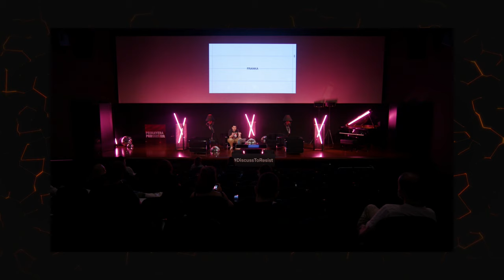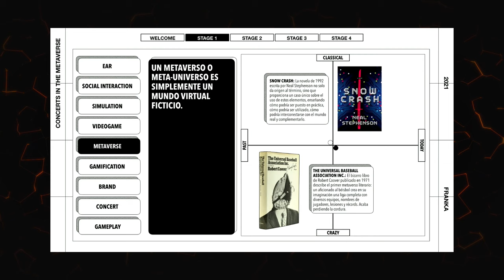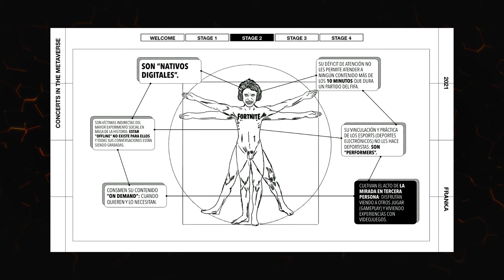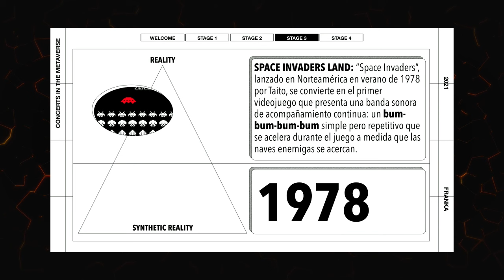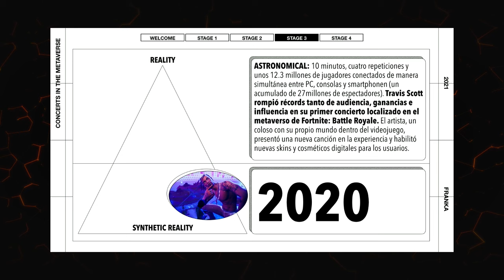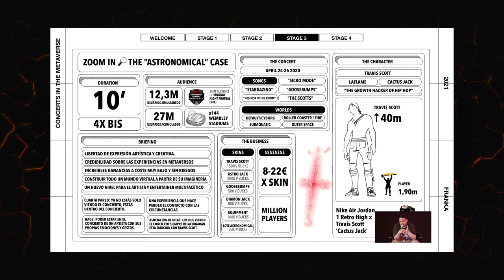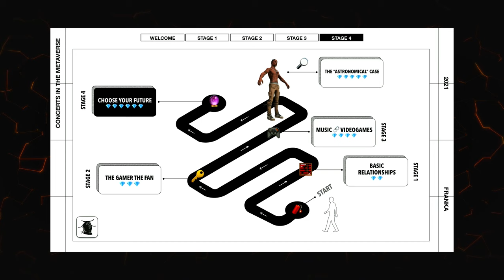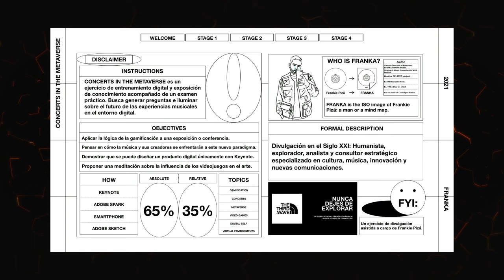Concerts in the metaverse: the gamification of musical experiences | Back to Primavera Pro 2021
This keynote was recorded during Primavera Pro 2021.

With the progressive infiltration of the culture and logic of video games in different aspects of our lives, we observe the arrival of a "video-game playing society": one in which the principle of reality is replaced by designs of experiences of reality, synthetic realities and / or metaverses. Gamification is also revealed in the way we consume and experience music: concerts and virtual events within video games have gained exponential attention in recent times, accelerated by the social interaction crisis caused by COVID-19.

What does Travis Scott's concert in Fortnite reveal about new behaviours and ways of relating to the digital world? What is the future of artists and their live experience with the appearance of metaverses? How will it affect musical creativity?

Language: Spanish (English subtitles)
Speakers: Frankie Pizá